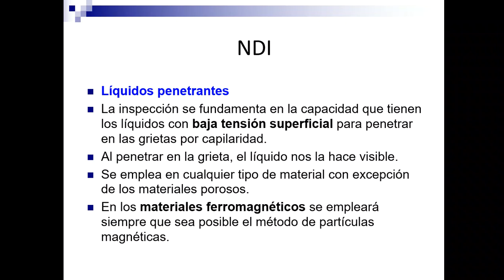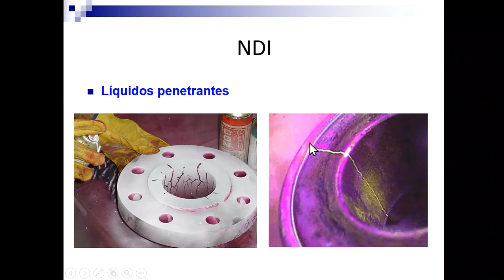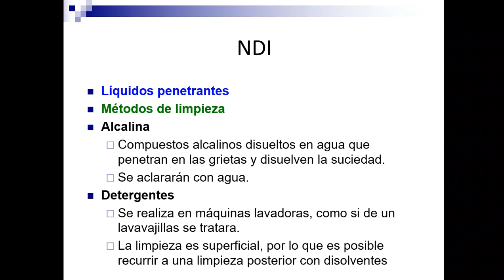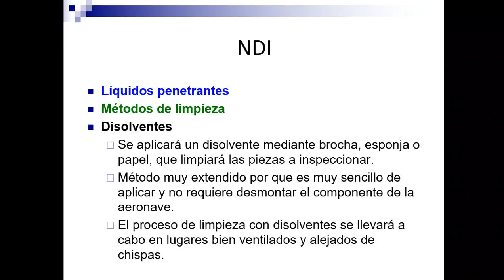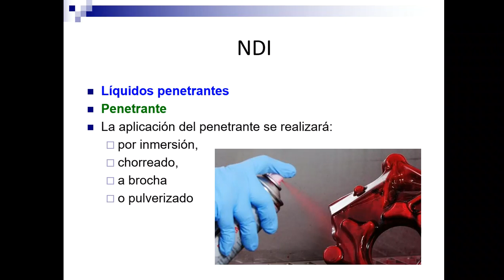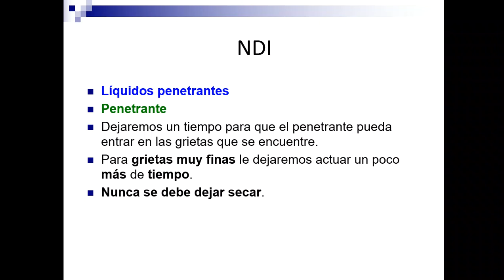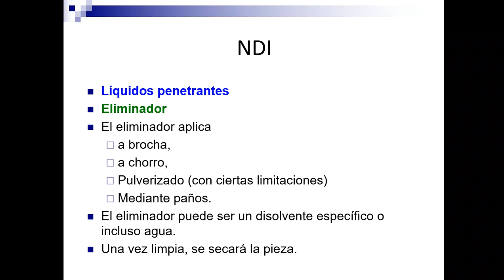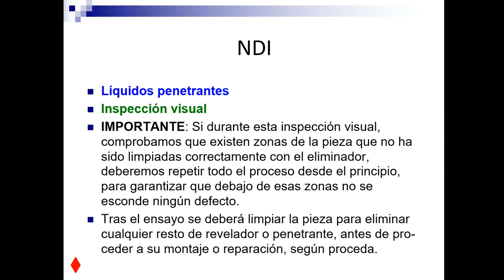EASA. M6. Corrosión 23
NDI: líquidos penetrantes. Los contenidos impartidos en el vídeo se corresponden por los definidos en la parte 66 del reglamento para las licencias EASA LMA B1.